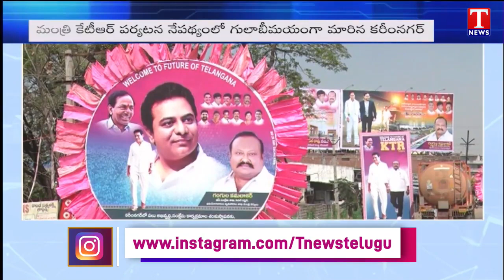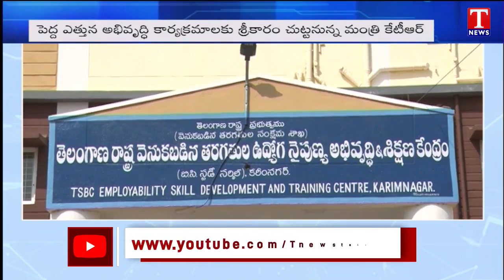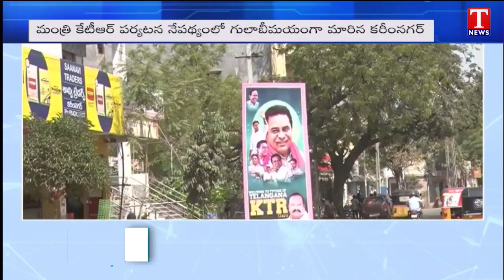All Arrangements Set For Minister KTR Tour Karimnagar For Tomorrow | T News